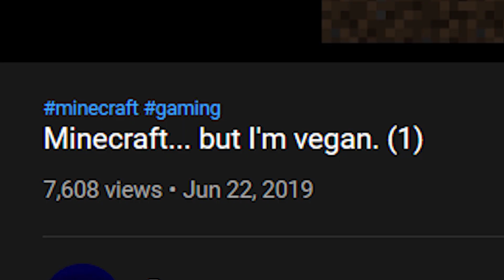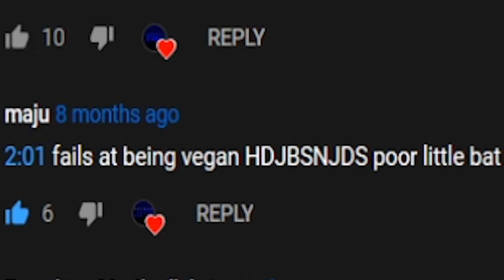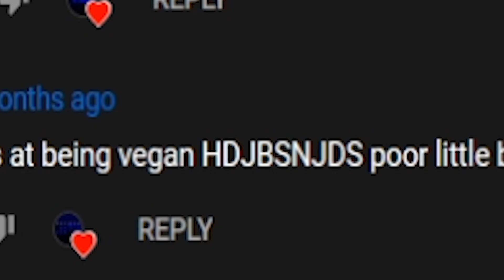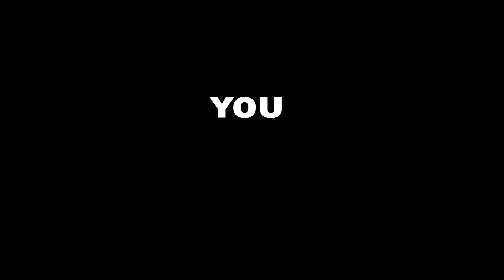Minecraft... But I'm Vegan. (again)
A year later… I decided to take on this challenge once again. A year ago I laughed, I yelled, I cried. And for the first time in a long time… You can sit down and experience it all over again. And if you’re new around here, you get to experience the same emotions I did the first time around.

Oh, and if you haven’t watched my first playthrough of “Vegan Minecraft” you can actually get started right here ▼

I read as many comments as possible so leave some feedback if you’d like!

Speaking of feedback, I would really like anyone that has 3 minutes to spare to please complete this short poll / form ▼

The poll asks a few questions regarding the future of the channel, it would really help out if y’all went and took it, no email or registration needed!

The songs I used aren’t mine and you can find them all over YouTube:

March Ahead - Paper Mario
Moon Over Mombasa - Halo 2 Anniversary
Dovahkiin - Skyrim
Resident Services - Animal Crossing New Horizons
#6 frisk - Splatoon 2: Octo Expansion
#11 above - Splatoon 2: Octo Expansion
#8 regret - Splatoon 2: Octo Expansion
Hydrocity Act 2 - Sonic Mania
Hateno Village - The Legend of Zelda: Breath of the Wild
Guardians of the Galaxy Theme - Guardians of the Galaxy
Moon Over Mombasa & Common Areas B4 Remix - Halo 2 Anniversary (not on OST)

Special thanks to these people that helped me with this project :))

Padounski
Simmy
Riya
Alex

Adverts:
Sam Sandler

And all of you who are subscribed, who have been here since the beginning, and the new joiners that’ll hopefully stay for the years to come, thank you very very much!

0:00 Intro
1:37 Phase 1
12:20 Phase 2
22:26 Phase 3
38:11 Outro